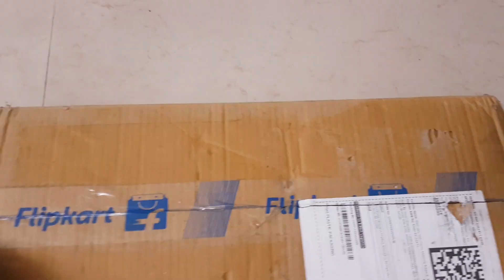Universal Washing Machine Refrigerator trolley stand with wheels